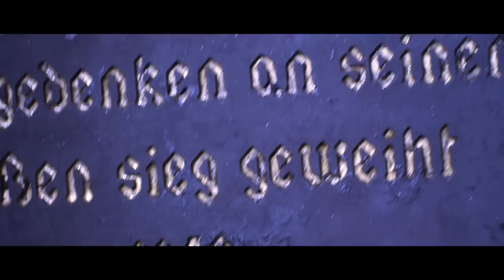The 25th Reich: Official Theatrical Trailer HD (2013)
A NEW AUSTRALIAN SCI-FI FEATURE FILM:

From director, Stephen Amis, and based on the classic novella, 50,000 Years Until Tomorrow by J.J. Solomon, The 25th Reich is a tongue-in-cheek, explosive celebration of all that was good, and all that was bad, in 1950's and '60's sci-fi and WWII movies!

The film was produced in Australia by Lynne Wilson's Peal Productions, Tait Brady's Acme Film Company, and Stephen Amis' Revolution Pictures.

Led by visual effects guru, Sheldon Whittaker, the producers recruited small teams of talented artists across the world to produce hundreds of high-end visual effects - recalling the works of Ray Harryhausen and classic creature-features.

Written by Stephen Amis, Serge DeNardo and David Richardson, and featuring costume designs by Ian Sparke (The Pacific), special makeup effects by Nik Dorning (Lord of the Rings, Australia, Troy and Knowing), editing by Bill Murphy (Romper Stomper, Mary and Max), music by Ricky Edwards (Shine, Australia, Legend of the Guardians: The Owls of Ga'Hoole) and sound design by Chris Goodes (Don't be Afraid of the Dark, Killer Elite).

Starring, Jim Knobeloch (Heaven's Gate, Dr. Quinn Medicine Woman, Ponderosa), Serge DeNardo (Greeks on the Roof), Angelo Salamanca, Dan Balcaban and Jak Wyld.